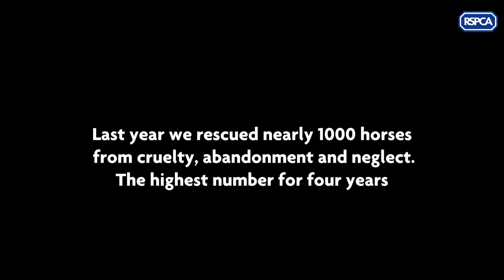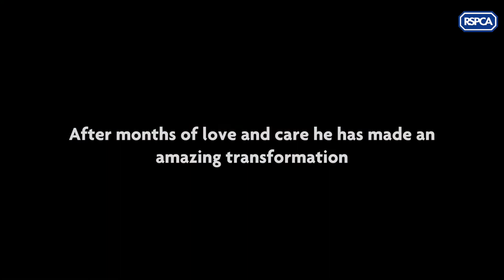JACKfm NEWS: RSPCA highlights the plight of horses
The charity is struggling to cope with an ongoing equine crisis